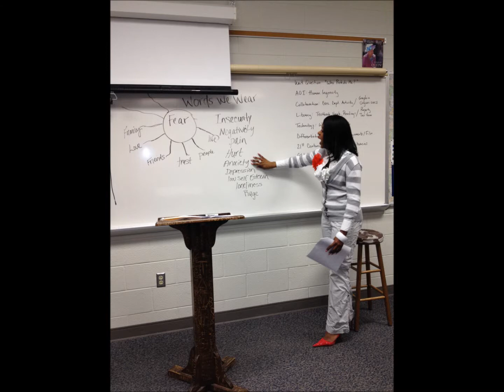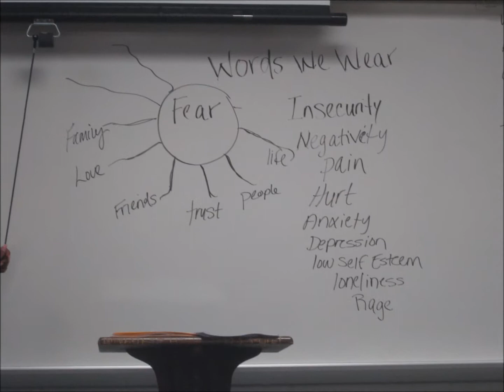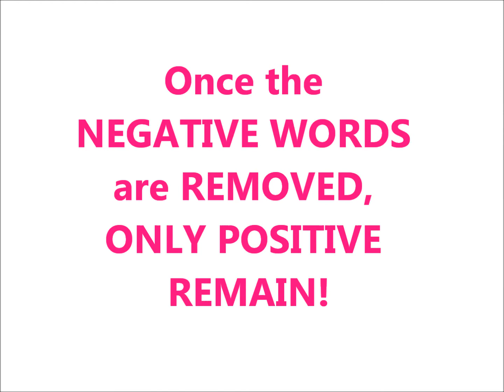POSH ROCKS CAMPAIGN Presents A R.E.A.L. Experience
A REAL Experience workshop is a impactful session that teaches women of all ages the POWER of WORDS! If you know any young women who would like to partake in POSH ROCKS Campaign let US know! We are available for seminars, workshops, afterschool sessions, and so much more!